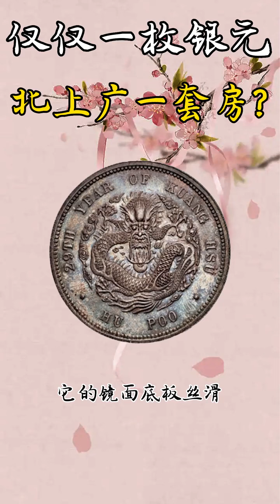仅仅一枚银元，全款拿下！北上广一套房！# 银元